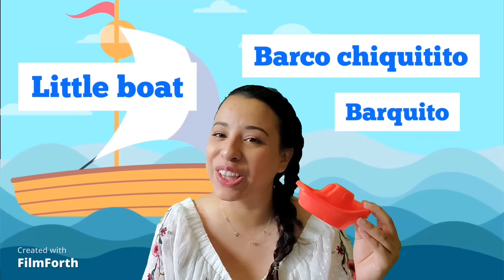Learning with Bilingual Little Stars - Farm, Ocean, Zoo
Learning with Bilingual Little Stars about animals found in the farm, ocean, and zoo.

Sounds effects by Pixabay